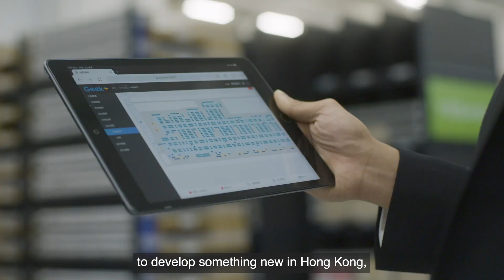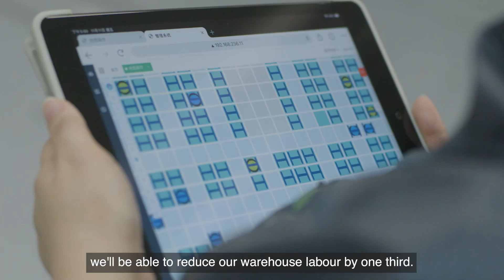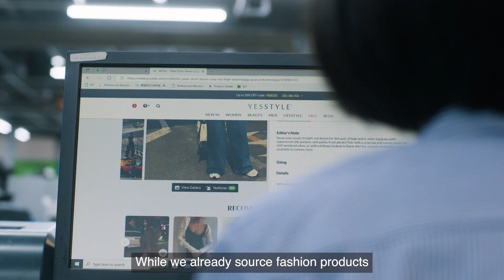Financial Times: AI and Robotics Driving HK Logistics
The Financial Times finds out how Hong Kong’s logistics sector is adopting cutting-edge technology to hold its premier position in ever-changing conditions, and why advanced logistics companies have expanded their presence in Hong Kong. The city's sophisticated trade and logistics sector makes it an ideal test bed for high-tech industry trends such as autonomous robots which can boost efficiency by up to 300%.
Featured:
Lit Fung, vice-president and managing director at Geek+, a company that supplies technology to warehouses, factories and supply chain management firms.
Fox Chu, a partner at McKinsey & Company’s Hong Kong office.